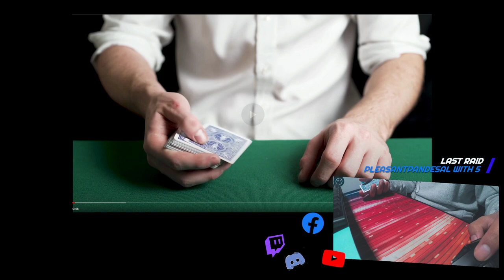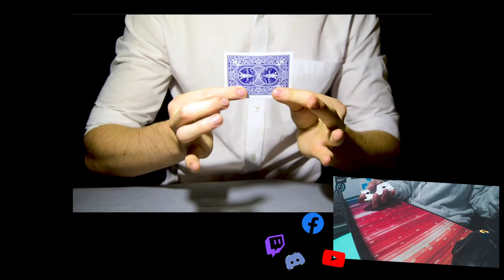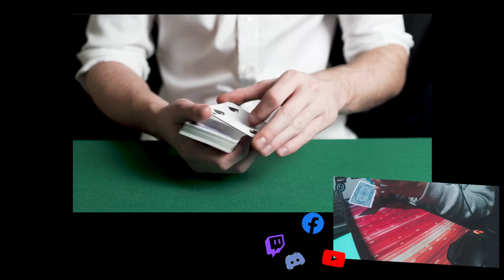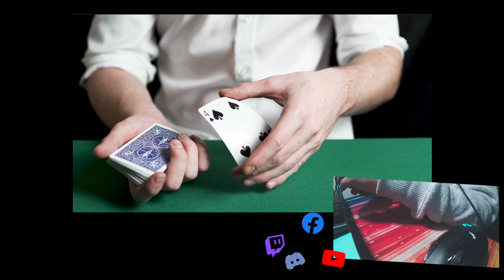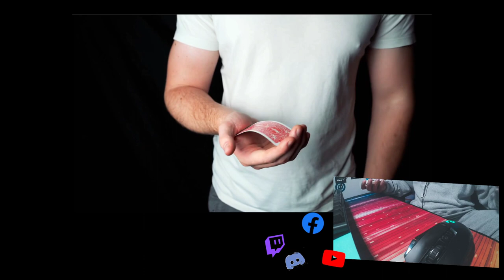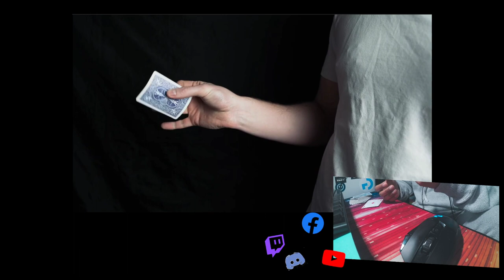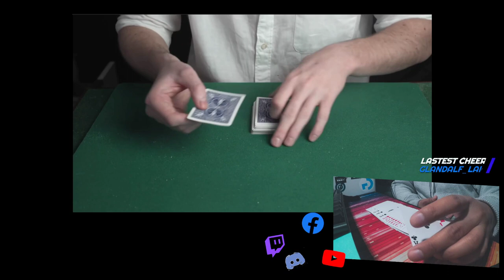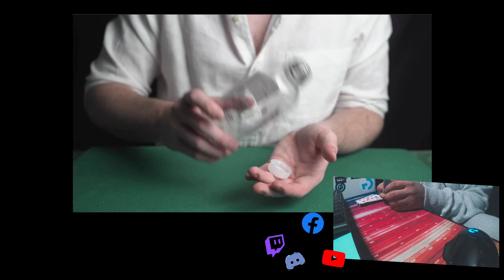★:･ﾟ✦ ヅ Praticing magic trick card QC★ [FR/CA]★:･ﾟ✦